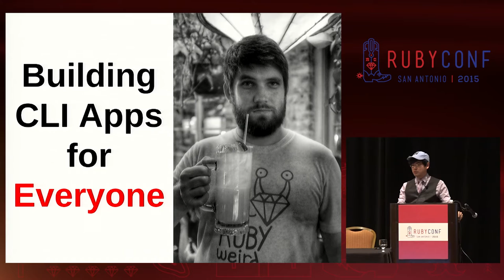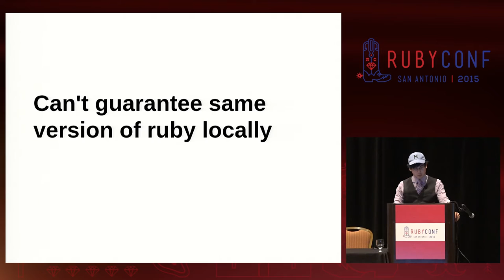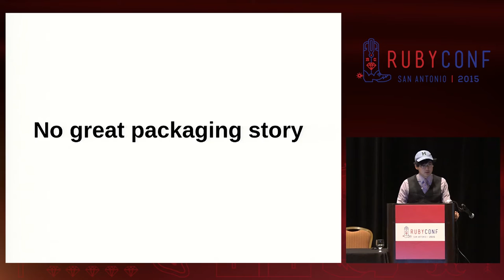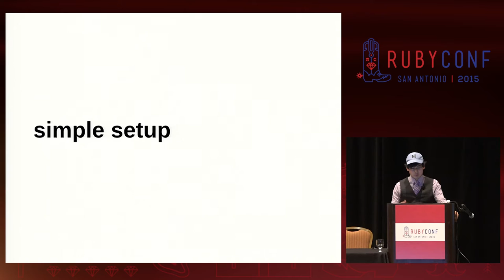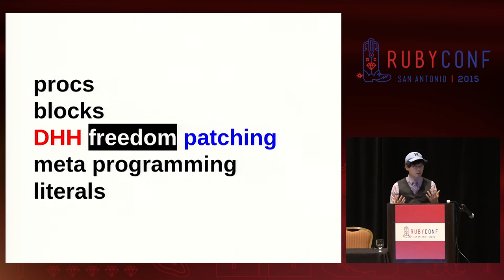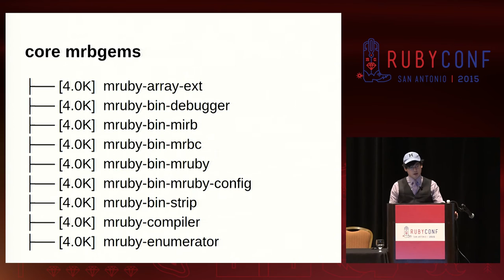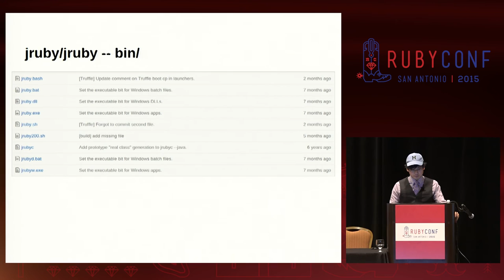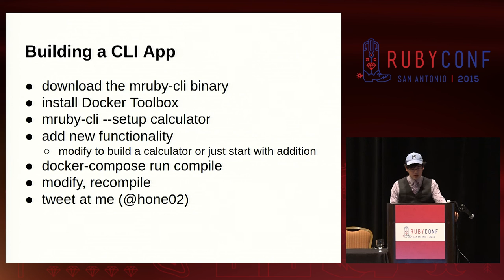RubyConf 2015 - Building CLI Apps for Everyone by Terence Lee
Building CLI Apps for Everyone by Terence Lee

Many projects rely on command-line tools to provide an efficient and powerful interface to work.

Building tools for everyone can be difficult, because of conflicting environment or OS.

How can we build command-line apps that work for everyone and still write Ruby?

This talk will discuss how to use mruby-cli to build cross-platform apps in Ruby.

Our goal will be to build a CLI app using mruby and produce a self-contained binary that can be shipped to end users.

Since mruby is designed to be embedded and statically compiled, it's also really good at packaging ruby code.